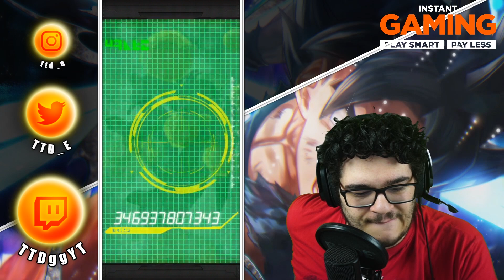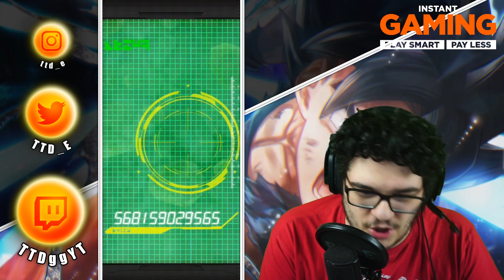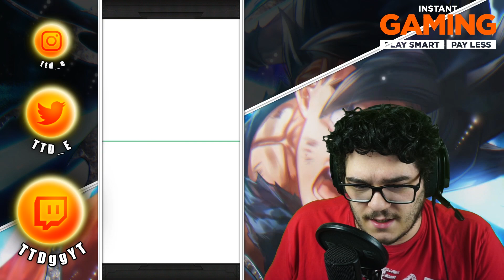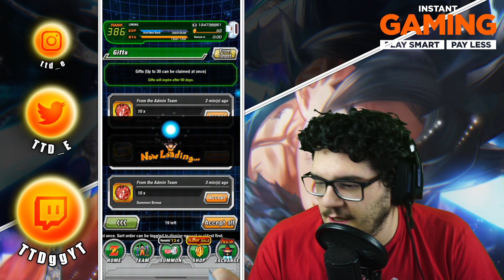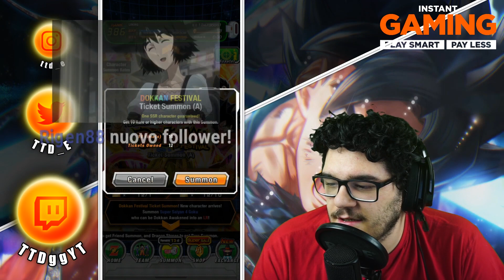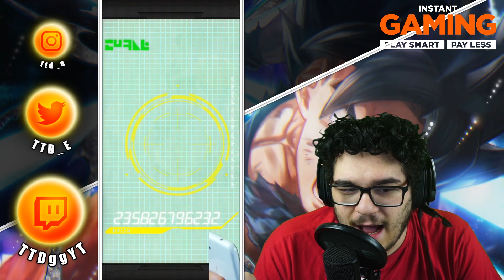BACK TO BACK LR SUMMON!?! Dragon Ball Z Dokkan Battle Summon ITA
Oggi siamo SU DragonBallZ DokkanBattle e andiamo a fare delle SUMMON sui NUOVI SSJ4 GOKU e VEGETA LR! BACK TO BACK LR SUMMON!?

► SE VUOI DIVENTARE SPONSOR AL CANALE clicca il bottone verde '' Sponsorizza'' a QUESTO
► Vuoi un account REROLL a POCO? Oppure vuoi pullare per divertirti?

► Uscita Video:

• Tutti i giorni alle 14:00 e alle 19:00